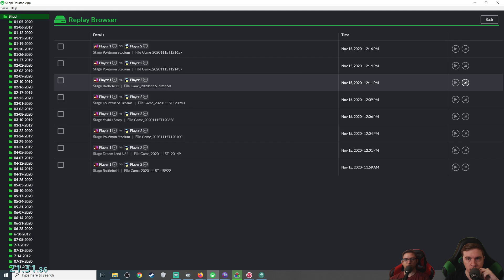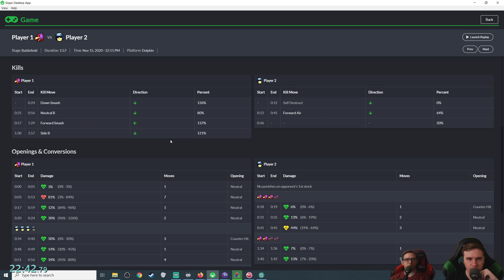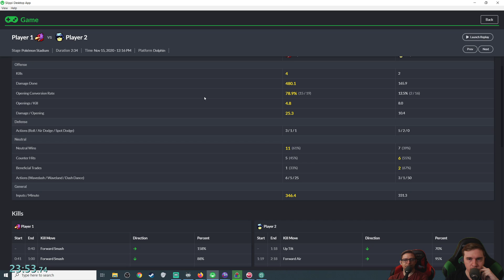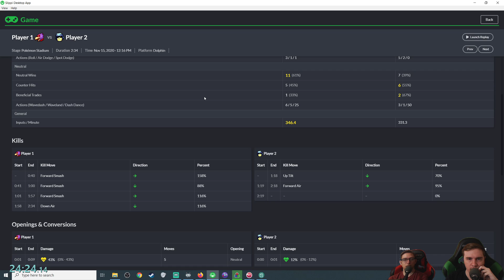Smash Melee [20XX] Shine is All You Need! - Falco vs Captain Falcon | #1242